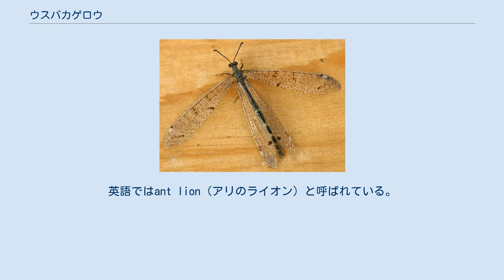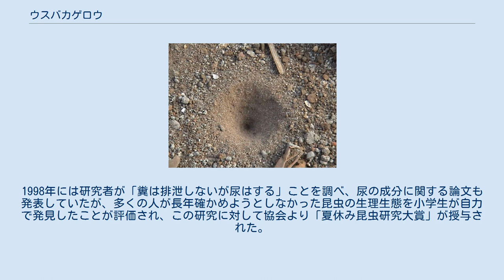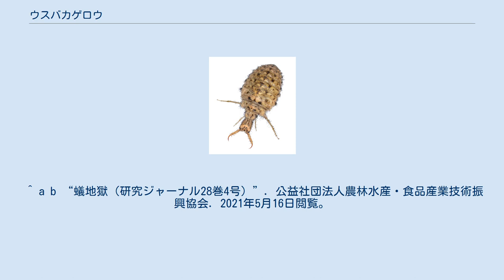ウスバカゲロウ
アリジゴク ウスバカゲロウの幼虫 アリジゴクの巣 ウスバカゲロウ（薄翅蜉蝣）はアミメカゲロウ目（脈翅目）ウスバカゲロウ科 Myrmeleontidae の昆虫の総称、またはその一種ウスバカゲロウ Hagenomyia micans MacLachlan を指す。
 ウスバカゲロウ科は「カゲロウ」という名が付けられているがカゲロウ目とは縁遠い昆虫である。
ただし、一般的に区別はあまり気にされていない。
いわゆる「アリジゴク」の成虫の名として有名であるが、本科全ての種の幼虫がアリジゴクを経ているわけではない。
卵→幼虫→蛹→成虫という完全変態をする昆虫である。
 外見はトンボによく似ていて、細長い体、丸い頭と細長い翅を持っている。
ただし、止まるときは翅を背中に伏せてたたむこと、頭は小さくて複眼がさほど巨大ではないこと、触角が短いながらも太いことなどで区別できる。
また、「カゲロウ」というだけあってその飛び方はひらひらと舞うようであり、トンボのように上手ではない。
触角が短いのでツノトンボと区別できる。
 地方によっては極楽トンボ、神様トンボなど様々な俗称がある。
 このグループの一部の幼虫はアリジゴク（蟻地獄）と呼ばれ、軒下等の風雨を避けられるさらさらした砂地にすり鉢のようなくぼみを作り、その底に住み、迷い落ちてきた地表歩行性節足動物に大顎を使って砂を浴びせかけ、すり鉢の中心部に滑り落として捕らえることで有名である。
英語ではant lion（アリのライオン）と呼ばれている。
 捕らえた獲物には消化液を注入し、体組織を分解した上で口器より吸汁する。
この吐き戻し液は獲物に対して毒性を示し、しかも獲物は昆虫病原菌に感染したかのように黒変して致死する。
その毒物質は、アリジゴクと共生関係にあるエンテロバクター・アエロゲネスなどに由来する。
生きているアリジゴクのそ嚢に多数の昆虫病原菌が共生しており、殺虫活性はフグ毒のテトロドトキシンの130倍といわれている。
　 吸汁後に残る外骨格は、再び大顎を使ってすり鉢の外に放り投げる。
 一方でアリジゴクは獲物が落ちてくることが確実でない「タナボタ式の採餌戦略」であるため、実験では3ヶ月以上飲まず食わずでも耐えることができる。
 アリジゴクは、後ろにしか進めないが、初齢幼虫の頃は前進して自ら餌を捉える。
また、アリジゴクは肛門を閉ざして糞をせず、成虫になる羽化時に幼虫の間に溜まった糞をする。
幼虫は蛹になるとき土中に丸い繭をつくる。
羽化後は幼虫時と同様に肉食の食性を示す。
かつてはウスバカゲロウ類の成虫は水だけを摂取して生きるという説が存在したが、オオウスバカゲロウなど一部の種では肉食の食性が判明している。
成虫も幼虫時と同じく、消化液の注入により体組織を分解する能力を備えている。
ウスバカゲロウの成虫はカゲロウの成虫ほど短命ではなく、羽化後2 - 3週間は生きる。
 一般にはアリジゴクは、羽化時まで糞だけでなく尿も排泄しないということが通説化していたが、2010年にこれが覆されたと報道された。
報道によれば、千葉県袖ヶ浦市在住の小学校4年生がアリジゴクの尻から黄色い液体が出ることを発見し、日本昆虫協会に報告した。
1998年には研究者が「糞は排泄しないが尿はする」ことを調べ、尿の成分に関する論文も発表していたが、多くの人が長年確かめようとしなかった昆虫の生理生態を小学生が自力で発見したことが評価され、この研究に対して協会より「夏休み昆虫研究大賞」が授与された。
 ウスバカゲロウ（Hagenomyia micans MacLachlan）は、ウスバカゲロウ属の1種である。
前翅の長さは4cm前後で、頭部は光沢のある黒色、胸部の背側は黒で腹側は黄色、隆起した後頭中央接合部は陥没して黄色である。
触角は黒色である。
翅は透明で薄くやや幅広く、縁紋は黄白色。
翅脈は黄褐色ないし褐色である。
 ウスバカゲロウの漢字表記は「薄羽蜉蝣」であるが、北杜夫は『どくとるマンボウ昆虫記』の中でこれに「薄馬鹿下郎」を当てた。
 ^ a b “蟻地獄（研究ジャーナル28巻4号）”. 公益社団法人農林水産・食品産業技術振興協会. 2021年5月16日閲覧。
 ^ アリジゴクの世界京都教育大学理学科教授 松良俊明 ^ オオウスバカゲロウ - いしかわレッドデータブック動物編2009 ^ アリジゴクがおしっこ　通説「排泄しない」は誤り？　2010年11月4日付 朝日新聞夕刊12面 ^ アリジゴク、おしっこする　千葉の小４が通説覆す発見（asa...